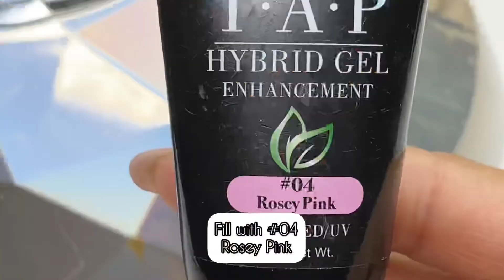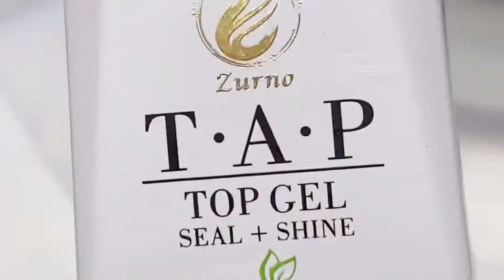Super easy Hybrid Gel Fills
Client’s nails after 3 weeks of regrowth. Watch the proper steps on how to refill these nails.